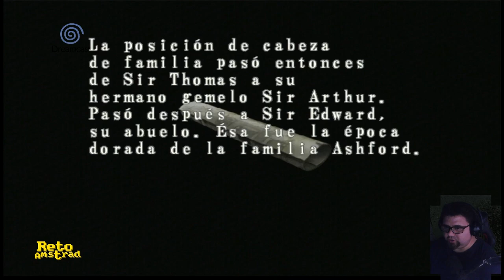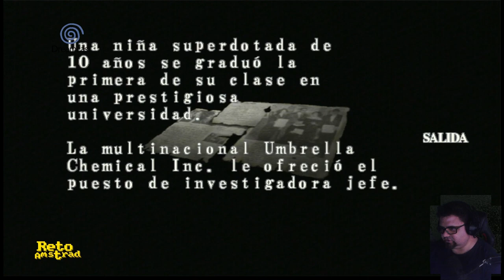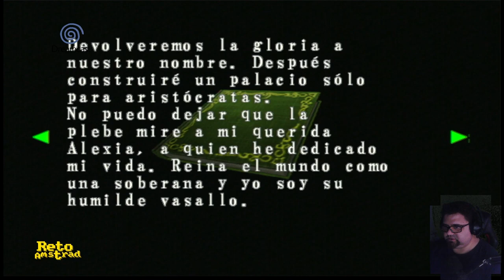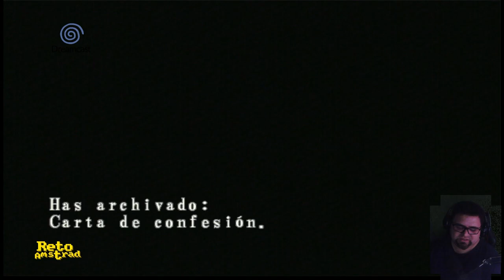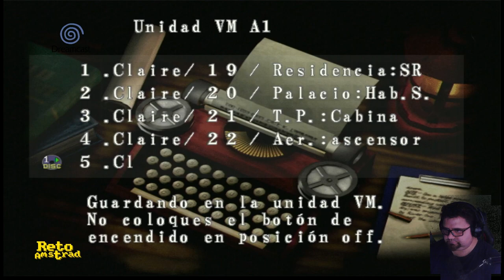🧟 | RESIDENT EVIL CODE VERONICA CAP 5 | ESPAÑOL | DREAMCAST | 60HZ | VGA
...pues si no tienes te lo inventas y gritas al viento: " ¡ Autobots transformense !  Asi se consigue mucha familia, amigos, incluso hermana. Recoged el ejemplo. Esto no tiene que ver con Psicosis.

Jugamos en la máquina real, mi querida Dreamcast del 2000 con una exquisita versión parcheada para funcionar de forma nativa a 60hz y resolución VGA (640x480) en formato 16:9 en Español.

Capcom desarrolló de forma exclusiva para Dreamcast, y después portado a otras plataformas. La cuarta entrega de la serie Resident Evil y la tercer en debutar fuera de Playstation, después del de Saturn y el de Nintendo 64.
La historia se desarrolla tres meses después de los acontecimientos de Resident Evil 2 y 3 tras la destrucción de Racoon City. Los hermanos Claire es secuestrada y ha de intentar escapar de la isla de Rockfort, una isla-prisión  situada en el Antártico.
En 2001 se lanzó una versión actualizada Code:Veronica X para Playstation 2 y Dreamcast. Tenía nuevas cinemáticas que revelaban más detalles sobre la historia y que ofrecía más protagonismo al villano Albert Wesker y un cambio de peinado por las reclamaciones por su parecido con Leonardo Dicaprio. Más tarde llegaría a Gamecube.